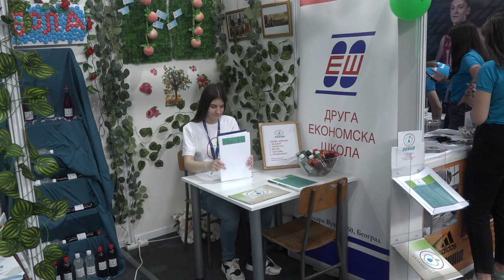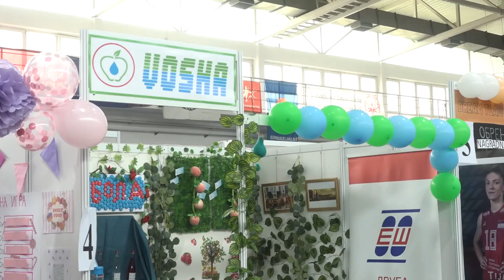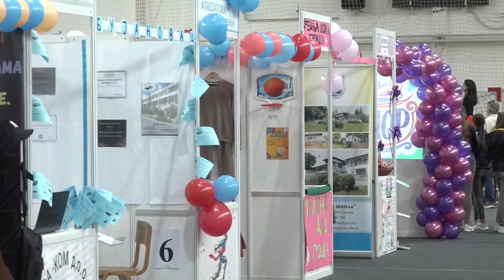SAJAM ĐAČKIH VIRUTELNIH PREDUZEĆA